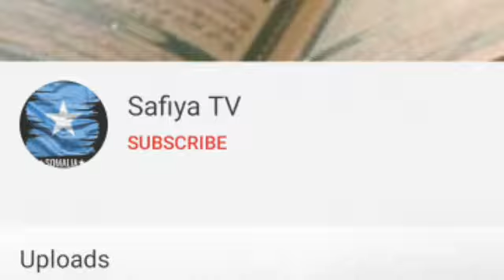QOYS SOMAALI AH OO MAALIN KALIYA KU NOQDAY TIJAAR MASHALAAH